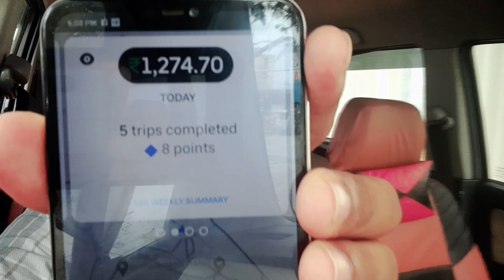Ola & Uber II Dushera ki chutti se hua kam kaam II 🔥🔥🔥vlog